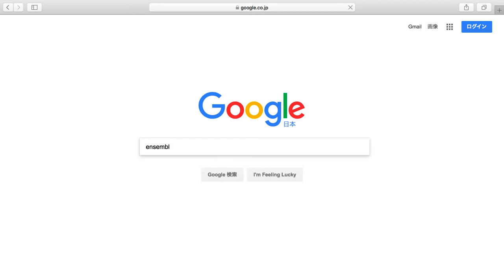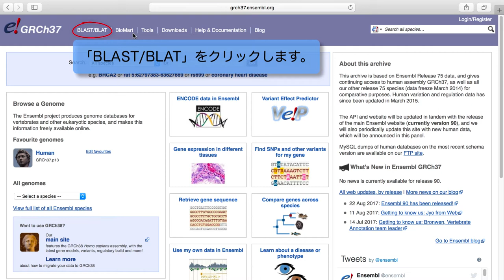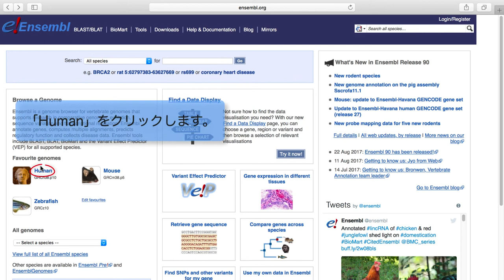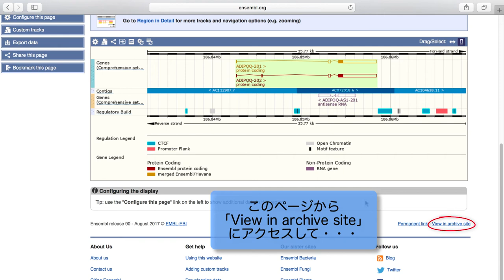Ensemblを使って、過去のバージョンのゲノムアノテーションを調べる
Ensembl Genome Browserは、 European Bioinformatics Institute (EMBL-EBI)(欧州バイオインフォマティクス研究所) で開発、維持されているゲノムブラウザ、ゲノムアノテーション閲覧システムのことです。今回は、Ensemblで使われていた過去のバージョンのゲノムとそのアノテーション(Ensembl Archives)を閲覧する方法について紹介しています。Ensembl のバージョンとゲノム配列のバージョンの違いは混同しやすいですが、ゲノム配列を使ったデータベースやアノテーションはどのバージョンのゲノム配列に対応しているかが非常に重要です。